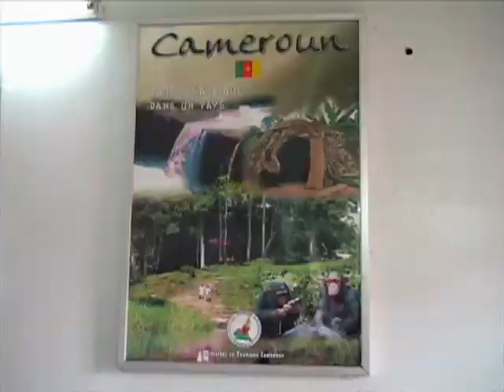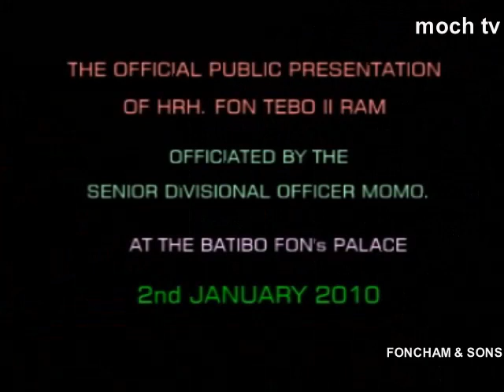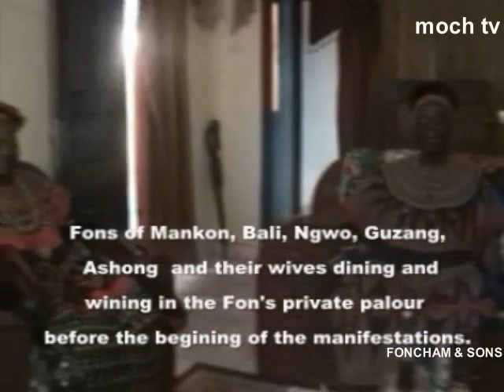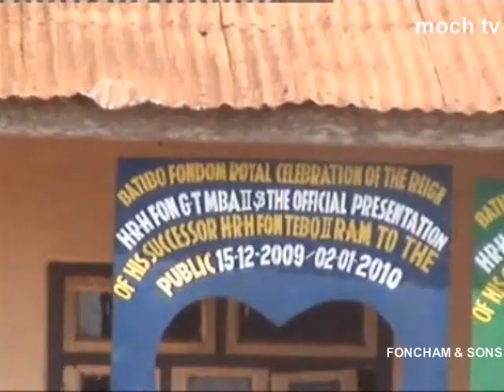THE ENTHRONEMENT OF (H.R.M FON TEBO R.A.M III) OF. BATIBO VILLAGE, BATIBO SUB DIVISION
AND THE DOWN YET ANOTHER ERA. TO GOD BE THE GLORY.